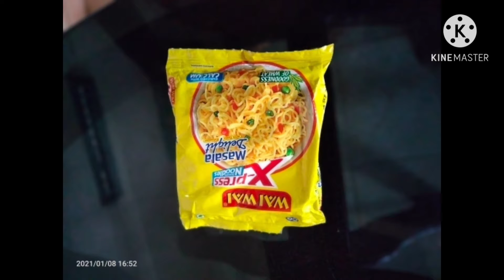ബ്രഡും ഒരു പാക്കറ്റ് മാഗ്ഗിയും ഉണ്ടോ ഇതാ പോളി Sanck// Haja kitchen